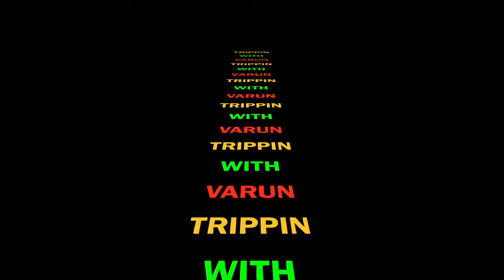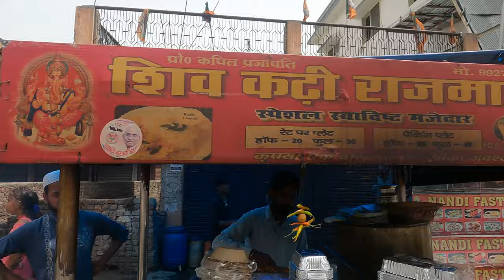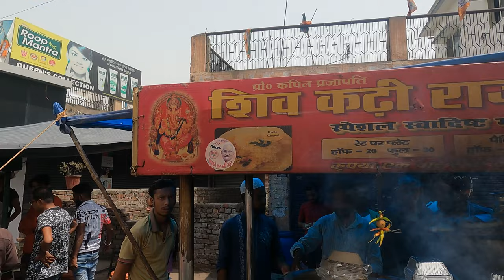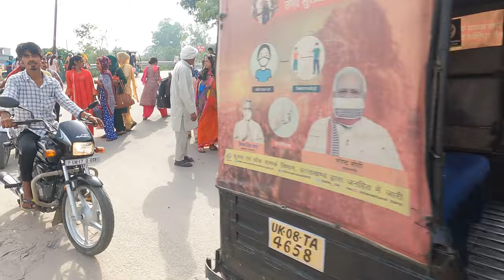|| Trip To Haridwar || Somvati Amavasya Ganga Snan || Episode - 2 || Watch in 4K(UHD) ||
|| Trip To Haridwar || Somvati Amavasya Ganga Snan || Episode - 2
According to the Hindu Scriptures, Somvati Amavasya is known to be one of the important days in Hindu religion. It is believed that people perform puja for their ancestors on this special day.